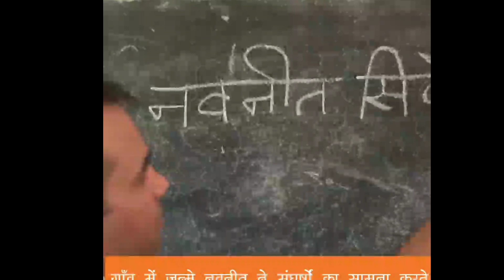🌺IPS नवनीत सिकेरा 🔥||IPS Motivation Video💪||UPSC🎯||IAS IPS Motivation Video